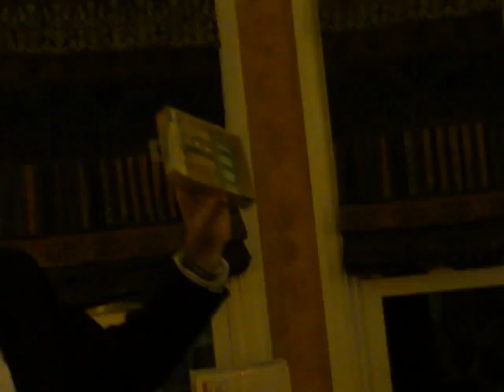20110101 Casino Party Auction 19 Asian Accent